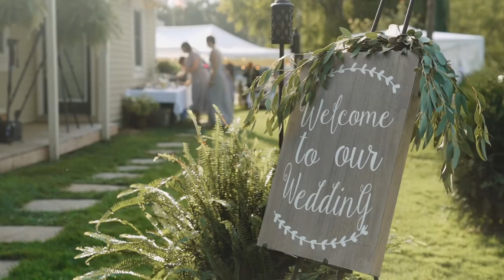The Best Thing This Side Of Heaven | Chandlers Say I Do on Black Sand Beach | Duluth MN | Flom Films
This couple is a a perfect example of focusing on the love they have for each other. They met as friends only to become best friends and husband and wife.  Covid and the challenges of 2020 tried to take away their dream wedding, but God was bigger than it all.  The dreams they didn't know they had, and the perfect wedding they didn't know existed.  It was a privilege to capture this day, to tell their story, and even more to be dear friends with them.

We know you'll love this film, so watch it and share it! Their story is worth following.
Thumbnail by Whitley B Photography, highly recommend her work!